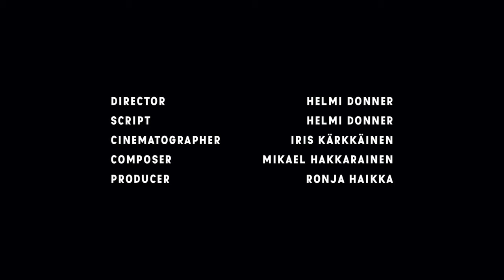Vierailijat 2 - Student short film, ELO Film School, @aaltoarts originals film festival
These two miniature films (Vierailijat 1 and 2) take their inspiration from Andrei Tarkovsky’s Solaris. We wanted to create a meditative, floating feeling – something that one is able to experience when connecting with the other.

ELO students created tailor-made miniature films for @aaltoarts Instagram feed as part of @aaltoarts originals film festival.

Actors: Miia Lindström, Hanna Vahtikari
Director & Script: Helmi Donner
Cinematographer: iris Kärkkäinen
Composer: Mikael Hakkarainen
Producer: Ronja Haikka
Camera Crew: Arttu Liimatta, Valo Rinne, Olavi Murto
Graphics: Pauliina Maus
Thank you: Hanna Maylett, Jesse Jalonen, Pauliina Maus
Aalto ARTS Communications team: Sini Koskimies, Enni Grundström, Krista Kinnunen